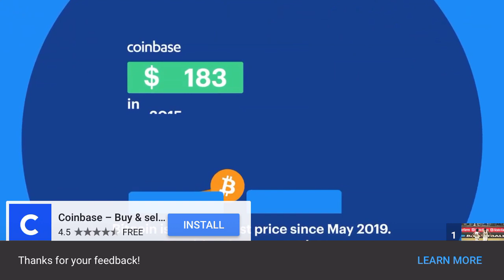Iowa vs VCU round 1 tournament